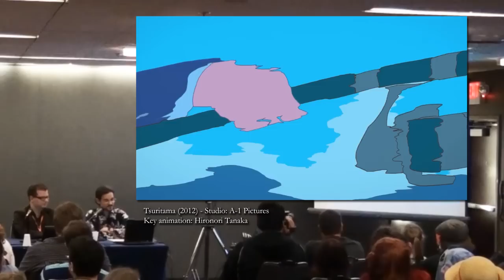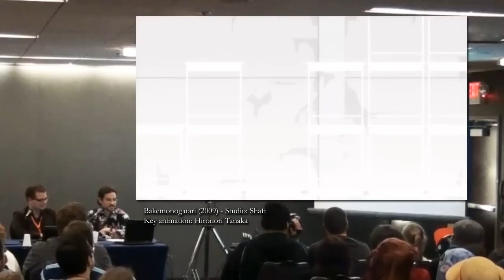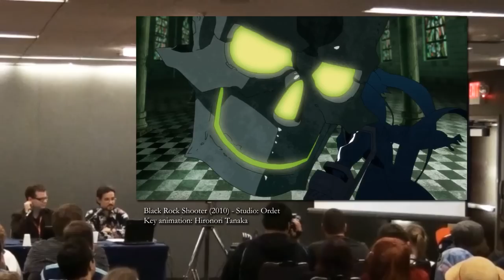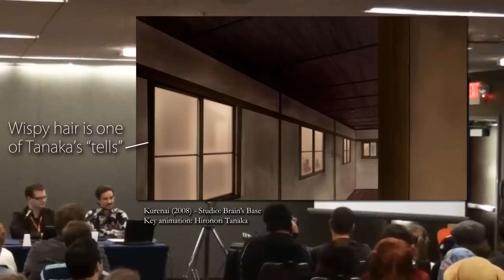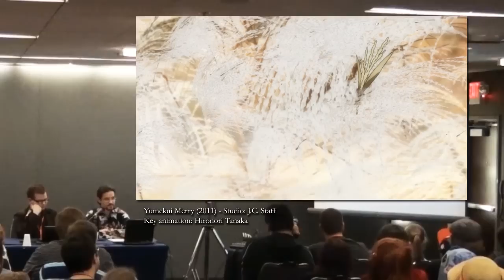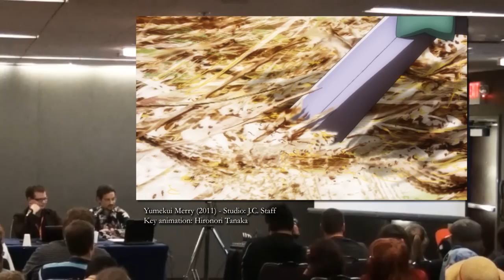Sakuga pt.9 - Hironori Tanaka: Expressionism for the Masses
Presenter Sean Bires discusses an animation powerhouse at a creative midpoint of those who came before him.

The use of copyrighted clips in this video is fair use, as the clips are limited length at web resolution, attributed in captions, and used for the explicit purpose of criticism.